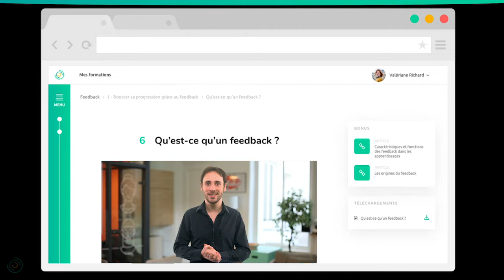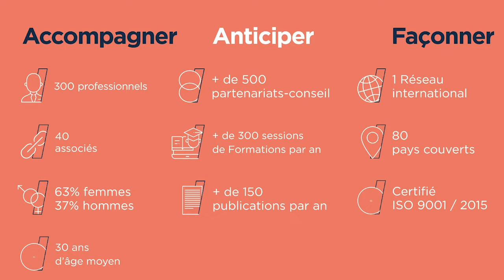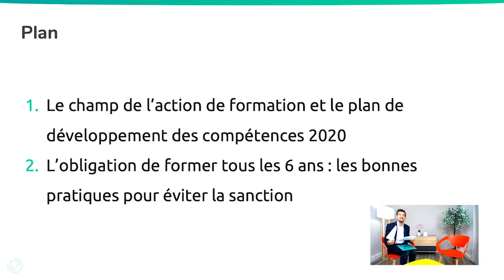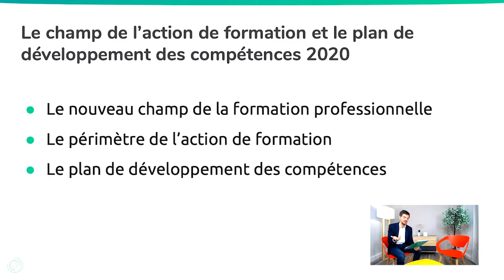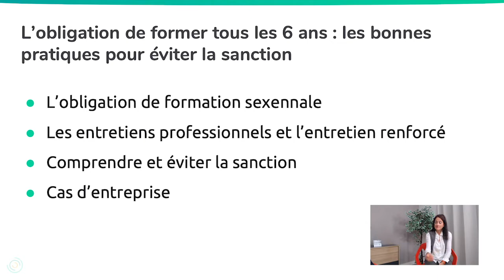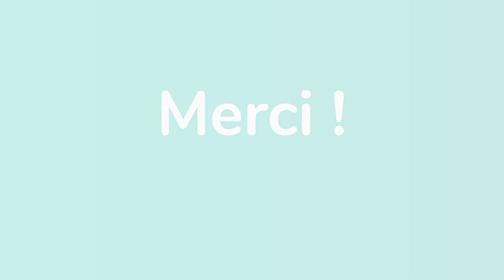Plan de formation 2020 & obligation sexennale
Les entreprises préparent pour la première fois un plan de développement des compétences régi par la loi Avenir professionnel et ses nombreux décrets.
Au programme : de nouvelles actions de formations intégrables au plan et un changement des logiques de financement (OPCO, CPF, etc). À cela s’ajoute l’échéance de l’obligation de 2014 de proposer une formation non obligatoire tous les 6 ans à chaque salarié.
Pour aborder de manière très concrète ces sujets, découvrez notre webinaire avec Sabrina Dougados, Avocat associé chez Fromont Briens et Pierre Monclos, DRH et Expert en Digital Learning chez Unow.